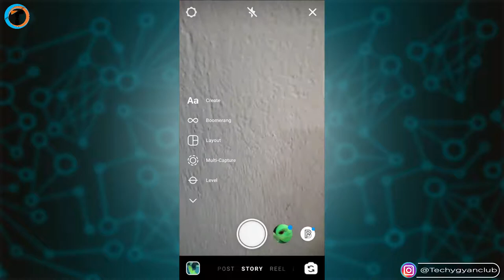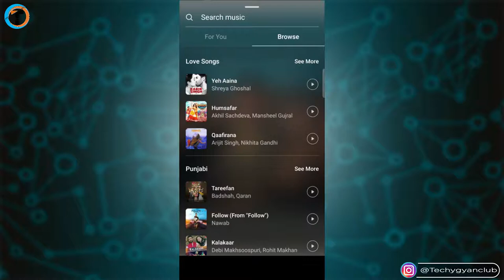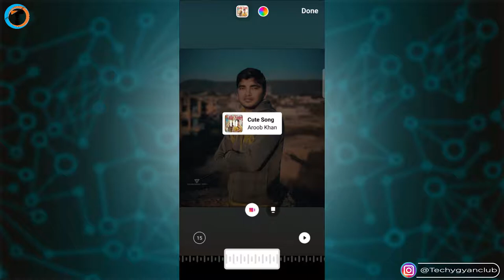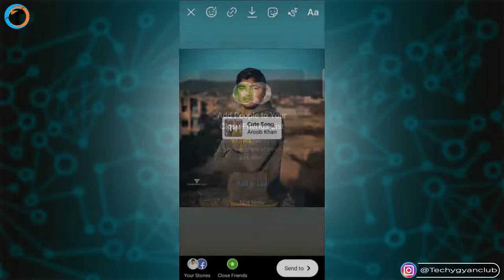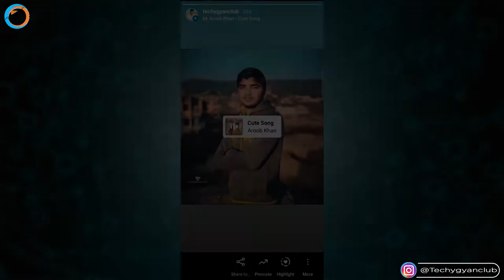Instagram Status Me Photo Ke Saath Song Kaise Dale 2021 (Best and Easy Method)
Instagram/IG Status Me Photo Ke Saath Hindi Music, Song Or Gana Kaise Dale In 2021. How To Making Video With Add Music To IG Stories. Instagram Status Kaise Banaye 2021 Tricks.

About Video :-
Dosto iss video me maine bataya hai Ki Instagram Status Me Photo Ke Saath Song Kaise Dale 2021. Agar aap bhi apne IG or Instagram me status yani ki story lagana chahte hai apne photo me background music ke saath to video ko jarur dekhna.

Queries Solved :-
1. Instagram Status Me Photo Ke Saath Song Kaise Dale 2021
2. How To Making Video With Add Music To IG Stories.
3. instagram status me music kaise lagaye
4. instagram status mention kaise kare
5. instagram status me tag kaise kare
6. instagram status me gana kaise dale
7. instagram status me link kaise dale
8. instagram status me hindi song kaise lagaye
9. instagram status mein gana kaise set karen
10. how to ig story with music
11. how to ig story multiple photos
12. how to instagram story music
13. instagram me status kaise dale
14. Instagram story photo pe song kaise lagaye
15. Instagram story pe song kaise dale
16. instagram pe story par song kaise lagaye
17. Instagram pe photo pe song Kaise lagaye
18. instagram pe story me song kaise lagaye
19. Instagram story photo pe song lagane ka trika
20. how to add music in instagram story 2021 method
21. How to Add Music to Instagram Story Android 2021
22. how to add music in instagram story android Phone
23. how to add music to instagram story with lyrics
24. how to add music to instagram story
25. how to add music to instagram story 2021
26. add music to instagram stories.
27. Instagram Story Par New Song kaise dale.

My Gears :-

1. Tripod (Mobile)
2. Mobile
3. Mic
4. Laptop